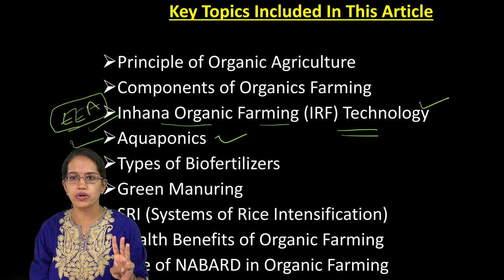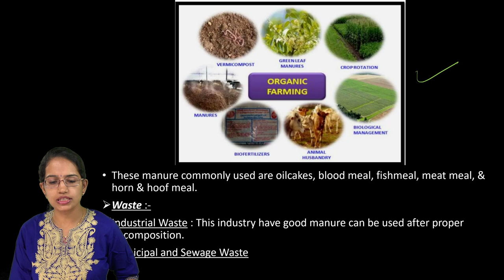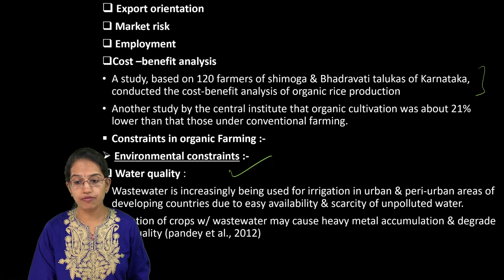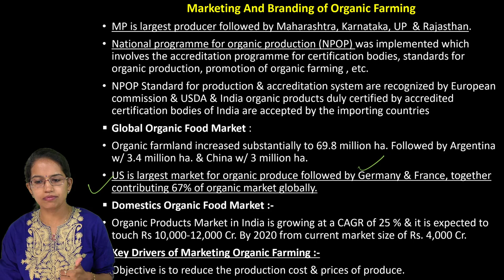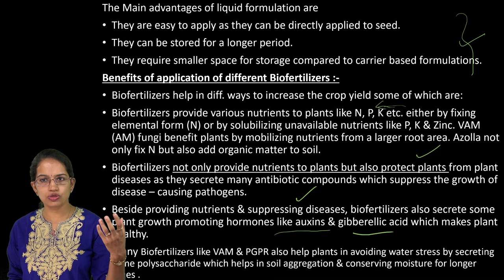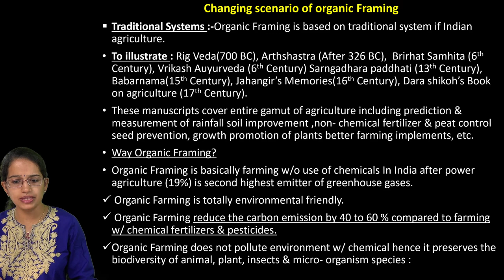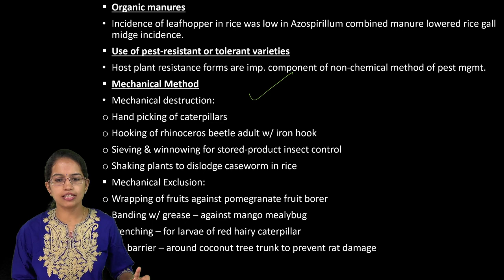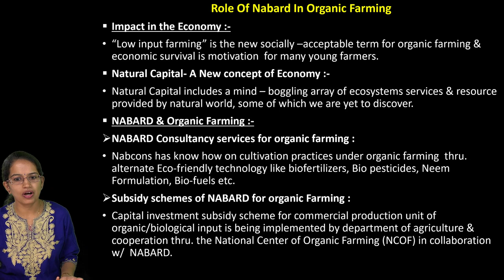Organic Farming: Kurukshetra May 2019 (Examrace - Dr. Manishika Jain) UPSC / NABARD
Organic Farming: Kurukshetra May 2019 is explained in this lecture

Key Topics Included In This Article

Principle of Organic Agriculture
Components of Organics Farming
Inhana Organic Farming (IRF) Technology
Aquaponics
Types of Biofertilizers
Green Manuring
SRI (Systems of Rice Intensification)
Health Benefits of Organic Farming
Role of NABARD in Organic Farming
Organic farming is generally associated w/ a “back to nature” movement
Organic farming involves various techniques:
Crop Rotation :- A techniques of growing different crops in the same area according to the sessions to avoid pests and to maintain soil fertility.
Using Green Manures :- Plant leaves & waste material of plants.
Biology Pest Control :- Using living organization to protects plants from pests instead of synthetic chemicals
Vermicomposting :- A process of composting using different worms for preparation of compost w/ the mix of kitchen waste & other vegetables waste.
Retailing, packaging &labeling of organic products are also vital components in the promotion of organic products.
Key Topics Included in this Article @00:11
Organic Farming involves various Techniques @1:20
Organic Farming for Sustainable Agriculture Development @01:45
Natural Resource Management & Bio-Diversity Conservation @4:33
Status, Potential and New Technologies in Organic Farming @06:49
Marketing and Branding of Organic Farming @8:00
Biofertilizers and Green Manuring @9:53
Changing Scenario of Organic Framing @13:18
Technological Innovations in Organic Farming @14:48
Women in Organic Farming: Agents of Change @16:24
Health and Environmental Benefits of Organic Farming @17:17
Role of Nabard in Organic Farming @18:04
Journal of rural development Scopus indexed
International journal of rural development and management studies
Rural journals
Journal of rural and industrial development
Journal of rural development naas rating
Asia-pacific journal of rural development
Rural education journals
Journal of agriculture and rural development in the tropics and subtropics